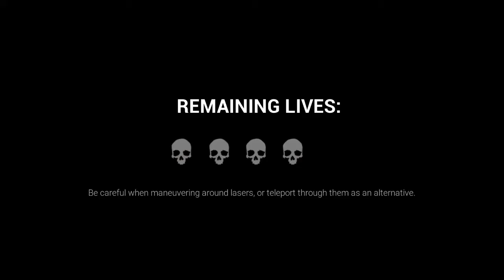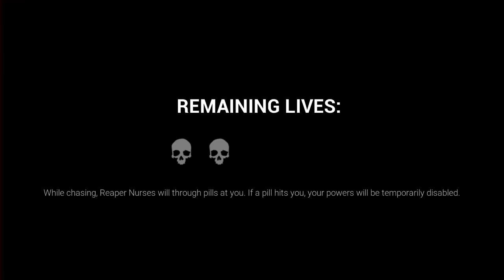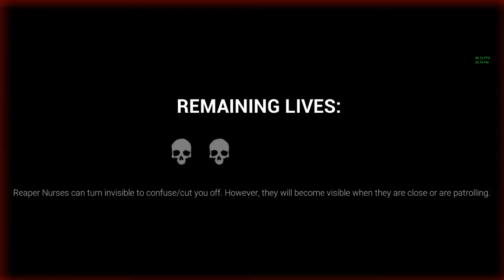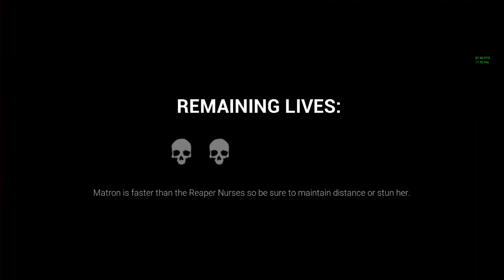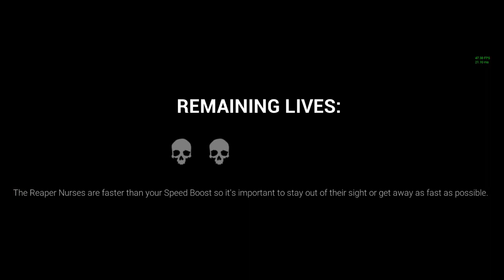【2人実況】1年半越しに「ナース編」神ホラゲーにアップデート来た!!?? 『DARK DECEPTION』をプレイ!!! #１５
次➔ いつかなー待ち遠しいべ

★企業様用メールアドレス

タグ